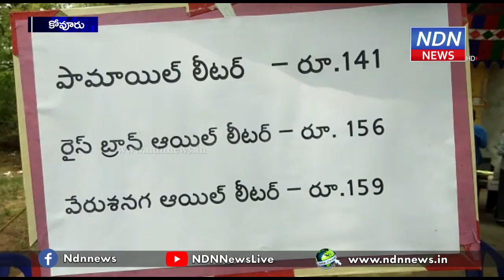ఆయిల్ కావాలంటే.. ఆ ఊరికి వెళ్ళండి.. భలే చీప్.. - NDN News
కొడవలూరు మండలం నార్త్ రాజుపాలెంలోని కోవూరు వ్యవసాయ మార్కెట్ యార్డ్ లో సబ్సిడీతో ఆయిల్ కౌంటర్లు ప్రారంభించారు. ఈ కార్యక్రమంలో కోవూరు ఏయంసి ఛైర్మెన్ రాచగిరి చెంచమ్మ మరియు కోవూరు ఏయంసి వైస్ ఛైర్మెన్ పచ్చిపాలా రాధాకృష్ణారెడ్డి, డిఏఏబి ఛైర్మెన్ దొడ్డంరెడ్డి నిరంజన్ బాబు రెడ్డి పాల్గొన్నారు. ఆయిల్ ధరలు అధికంగా పెరగడంతో రాష్ట్ర ప్రజలకు తక్కువ ధరకు వంట నూనె అందించాలని రేషన్ కార్డు ఉన్న ప్రతి కుటుంబానికి మూడు ప్యాకెట్ల చొప్పున పామాయిల్ , వేరుశనగ ఆయిల్, రైస్ బ్రాన్ ఆయిల్ అందిస్తున్నట్టు చెప్పారు. త్వరలోనే కోవూరులో కూడా వంట నూనె కౌంటర్లు ప్రారంభిస్తామని చెప్పారు.